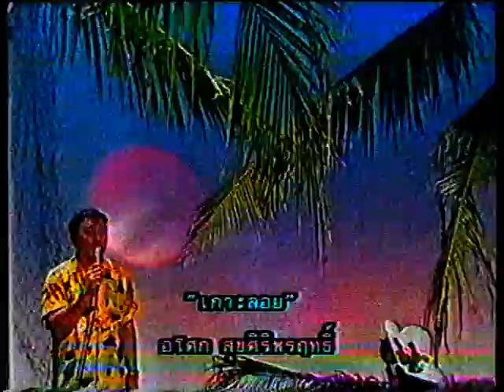เกาะลอย อโศก สุขสิริพรฤทธิ์ วงกรมประชาสัมพันธ์ เพื่อการอนุรักษ์